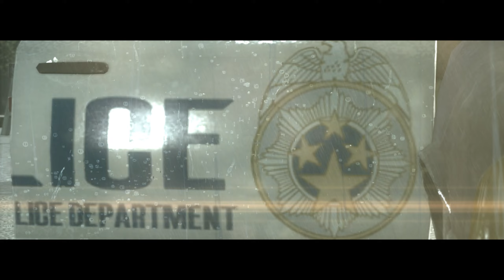The Evil Within - Gameplay 2023 - Part 1